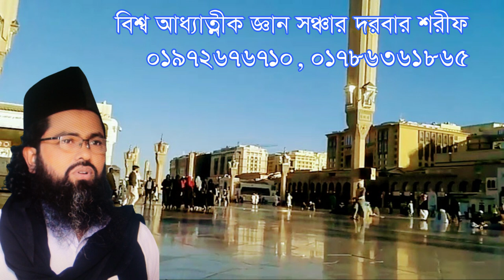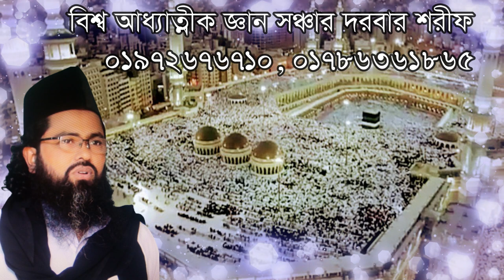রুহ কি রুহ দেখতে কেমন, roh ki roh dekte kemon